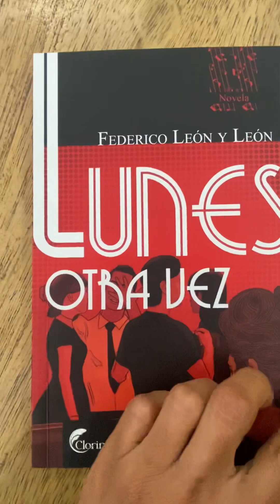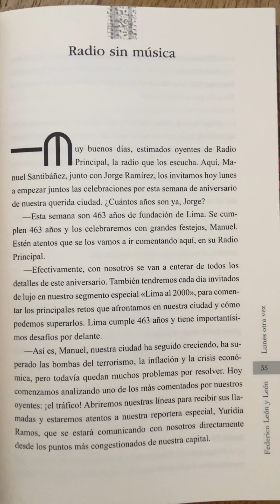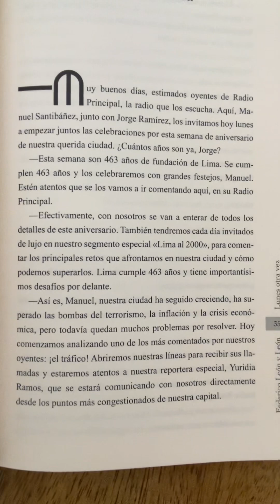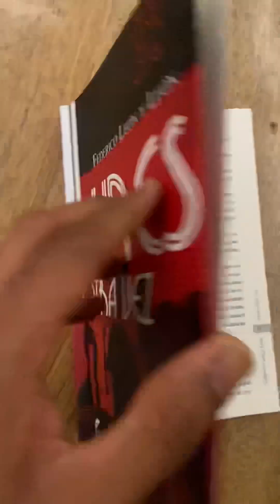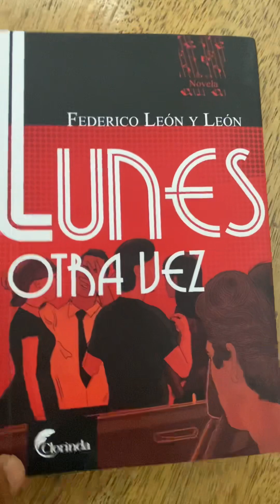Lunes otra vez, de editorial Clorinda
El sello editorial Clorinda, dirigido por Anahí Barrionuevo, ha lanzado la novela «Lunes otra vez», de Federico León y León.